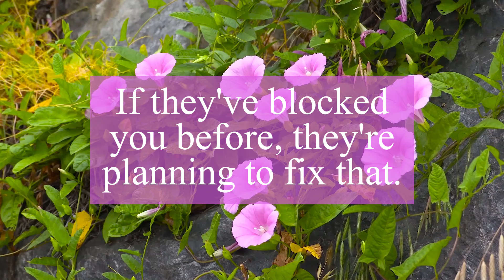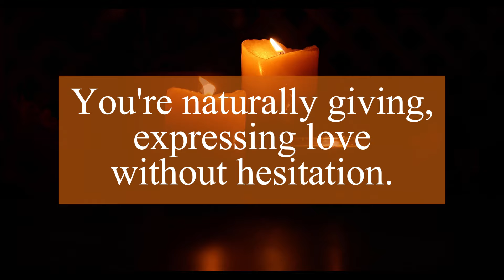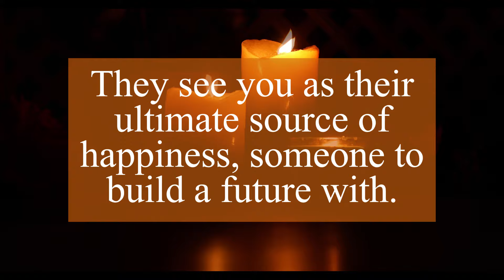DM TO DF | He wants to have heart to heart talk | Twin Flame Energy Update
Related Queries -
dm to df
twin flame
divine masculine
divine feminine
love messages

❤️Personal readings